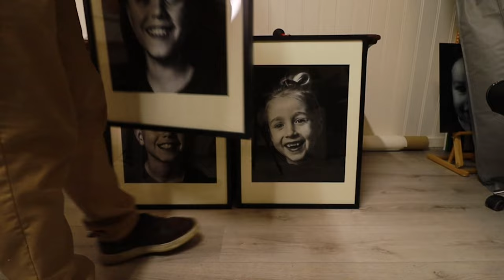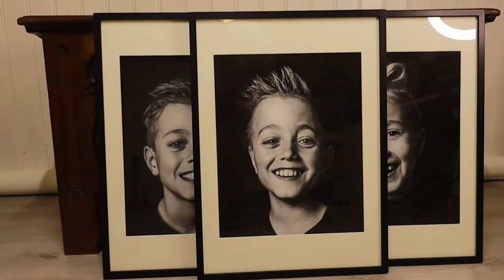Het eindresultaat! | inlijsten | zwart-wit fotografie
Een korte video van het proces van inlijsten, met de pech die daar soms bij komt kijken ;-)